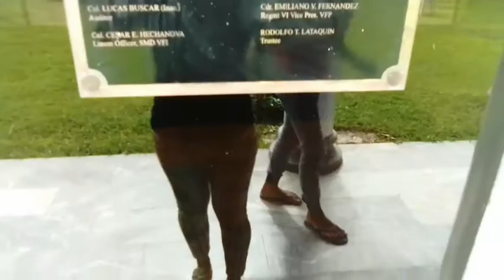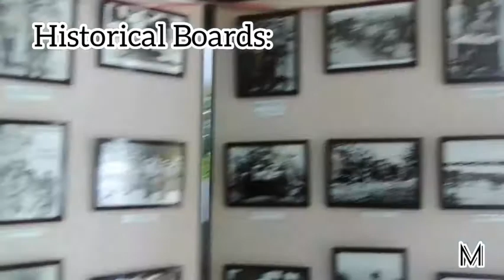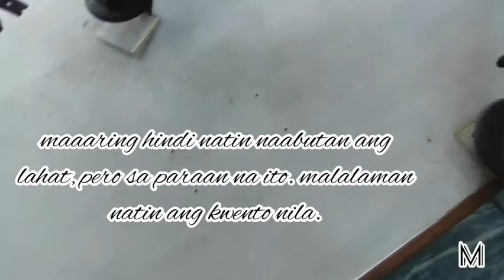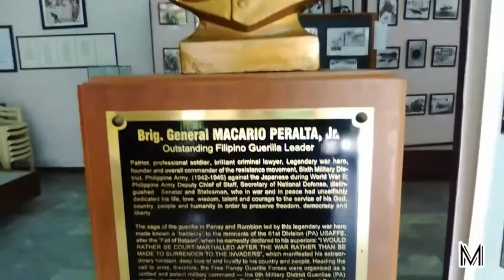Museum Tour of Balantang Memorial Cemetery National Shrine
This Museum is open for public viewing too, you just need to log-in in their log book.🤗🙂

What's inside of this Museum/Library?

(1). JAPANESE MODEL 92 HOTCH KISS HEAVY MACHINE GUN CAL.6.5MM
(2.) U.S BROWNING MACHINE GUN AIR-COOLED CAL.30
(3). U.S BROWNING MACHINE GUN AIR-COOLED CAL.50
(4). U.S BROWNING MACHINE GUN 1917 WATER-COOLED CAL.30
(5). U.S M29A1 MORTAR 81MM
and many more World War II Relics.🤗